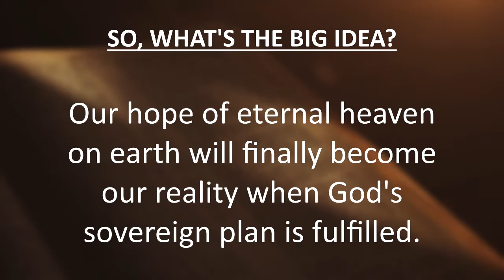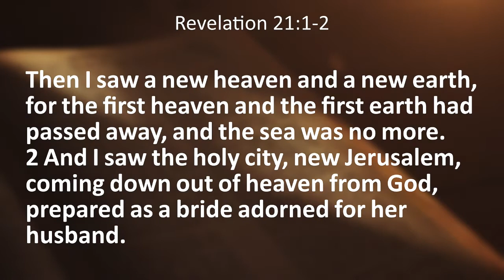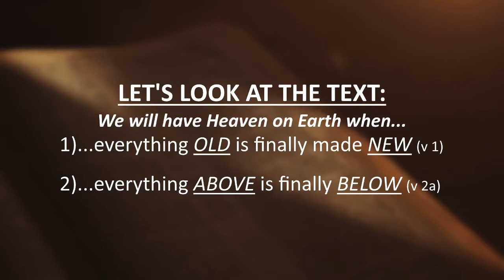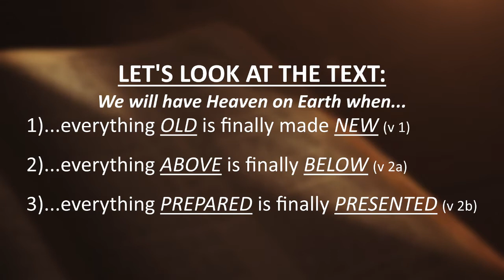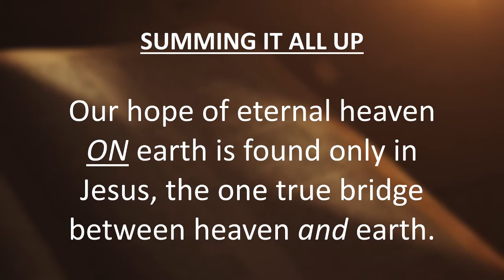"The Hope of Eternal Heaven on Earth" - Revelation 21:1-2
Do you know our hope of eternal heaven on earth that will finally become our reality when God's plan is fulfilled?

This production is not being monetized in any way.